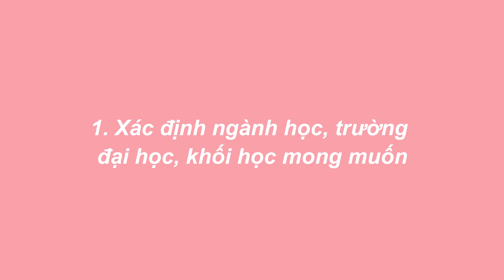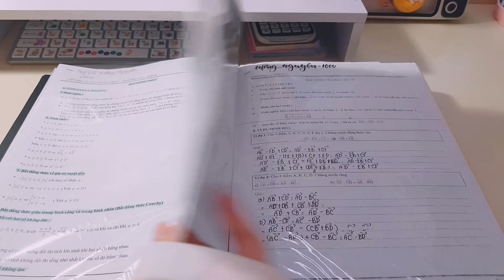5 ĐIỀU BẠN CẦN BIẾT TRƯỚC KHI BƯỚC VÀO CẤP 3 🏫 // chuẩn bị gì cho năm lớp 10 hiệu quả? // jawonee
🏫 Chào mọi người, mình là jawon đây. Đây là video đầu tiên mình lồng tiếng nên có gì sai sót mong mọi người bỏ qua cho mình nha ❤.

🏫 5 điều trên đây chỉ là những thứ mình đã đúc kết được sau khi trải nghiệm năm lớp 10 và quan sát những người bạn của mình. Mong là nó sẽ có ích cho mọi người trong việc chuẩn bị cho hành trình mới nha. Các bạn sẽ làm được, cố lên!

🏫 Video về cách chọn ngành học

Bìa sơ mi: hết hàng mất rồi :((

Sổ planner furiin: hết hàng luôn :(((

🏫 Những điều mà bạn có thể hỏi mình:

1. Bạn tên gì? Bao nhiêu tuổi?
- Mình là Nguyên, bạn cũng có thể gọi mình là Jawon, Mình sinh năm 2004 ^^

2. Bạn edit video bằng app gì?
- Mình edit bằng VLLO, VITA, Inshot, SNOW

3. Bạn làm thumbnail bằng app gì?
- Mình làm thumbnail bằng Sketchbook và Phonto

4. Bạn sử dụng dụng cụ gì để quay?
- Mình dùng Samsung Galaxy Note10 và Tripod YF-3388

5. Vì sao bạn lại tạo ra channel này?

- Vì mình muốn chia sẻ những kinh nghiệm học tập đồng thời truyền cảm hứng học tập cho mọi người!